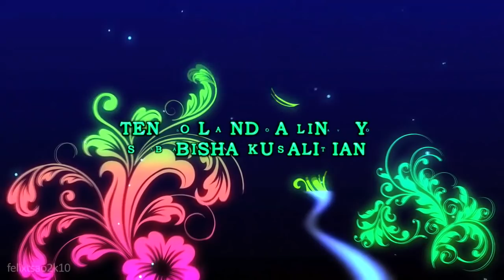Tendo la ndoa linavyosababisha KUSALITIANA By Dr Paul Nelson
Kusalitiana kumekithiri na hutaweza kuepuka usaliti mpaka utakapojua nguvu halisi ya tendo hilo, NISIKILIZE  Kwa mawasiliano 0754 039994